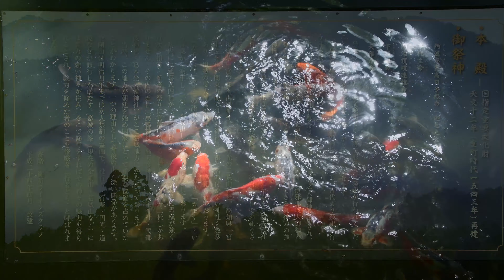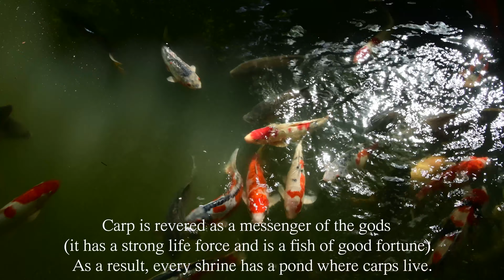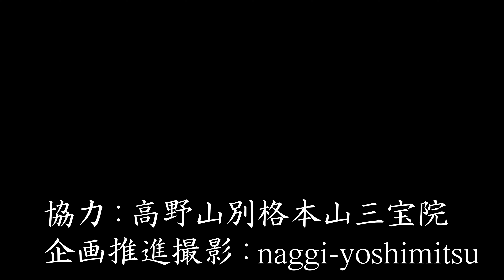出世魚 『鯉』ー 全自然音 日本最古の鴨神社、世界遺産ー高野山寺院の池。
鯉は昔から出世魚として神社や寺院で育てられて来た。縁起魚でもある。
多くの神社や寺院で育てられ、今回は鯉の色彩の美しさ等を表現した。